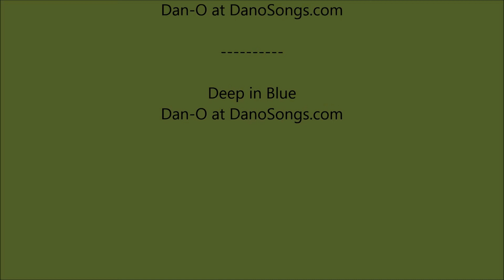Interstate 80 Wyoming - Mile 30 to Utah State Line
Interstate 80 in Wyoming from Mile 30 to the Utah State Line. Filmed in May 2018.